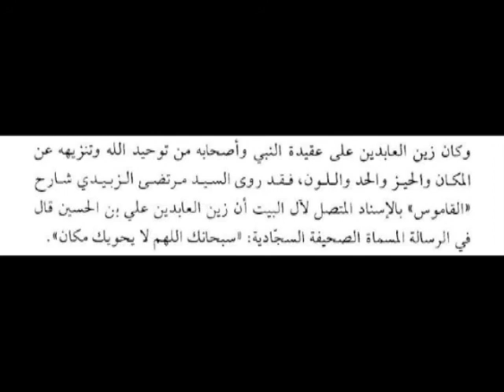Al Imam As-Sajjad Zaynou l-3abidine